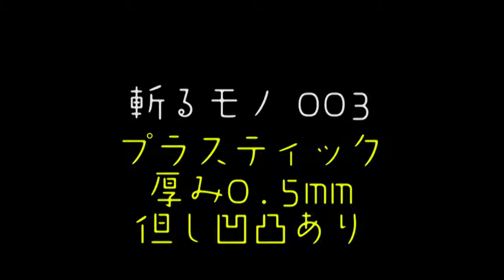FG TV 📺｜VOL.5【 DEEN 萬能剪刀 實驗系列 part1 】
刀片由鉬/釩製成，
鉬/釩是醫用刀和專業廚房刀中使用的鋼材，
並且不銹鋼是混合使用的，
因此它是在韌性和韌性方面增加了防銹效果的高級專業人士。

★ 營業時間 Opening Hour
16:00-23:00 (週四、日公休 Thur. Sun. day off)
★ 地址Address:
台中市西屯區東興三段389號 ( 永豐棧酒店附近)
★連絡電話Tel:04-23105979